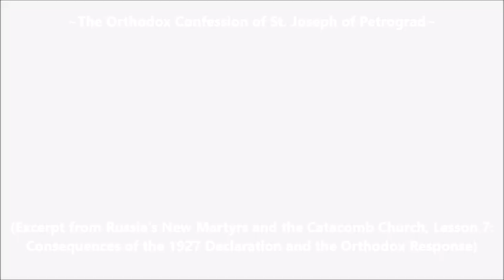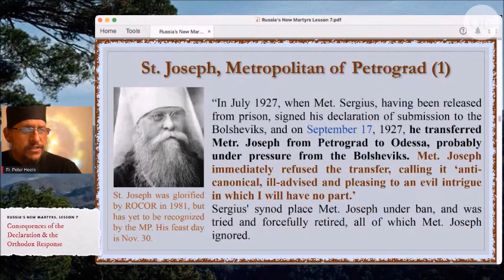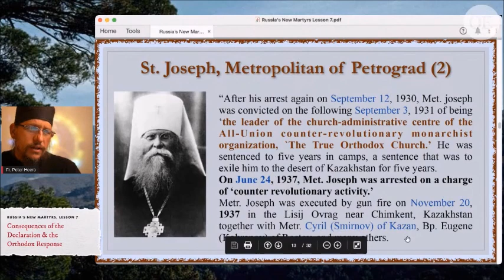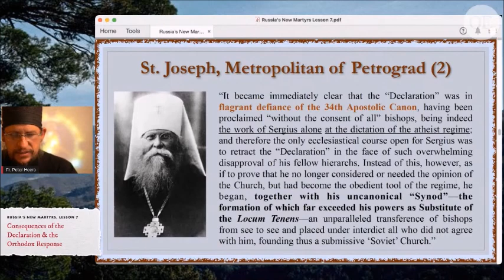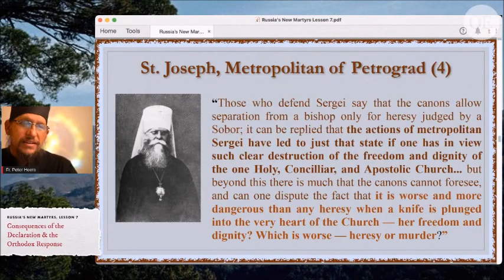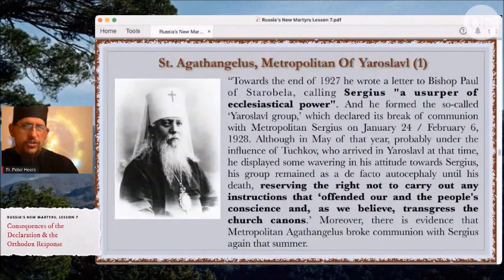The Orthodox Confession of St. Joseph of Petrograd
(Excerpt from Russia's New Martyrs and the Catacomb Church, Lesson 7:
Consequences of the 1927 Declaration and the Orthodox Response)